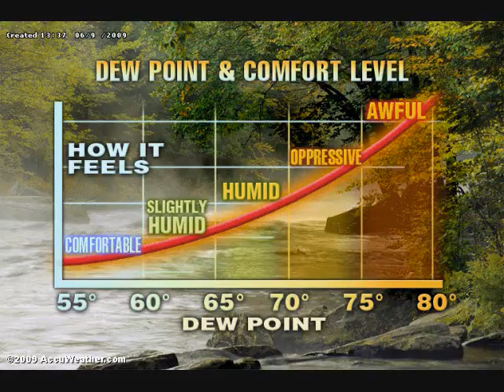Ben Has the Thunderous Thursday Forecast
Ben has the forecast for Thursday June 11th, which includes potential severe weather.